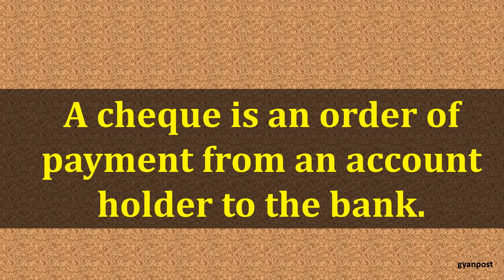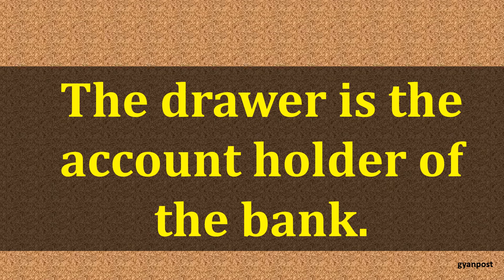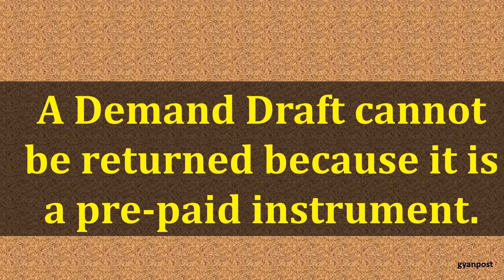DIFFERENCE BETWEEN CHEQUE AND DEMAND DRAFT